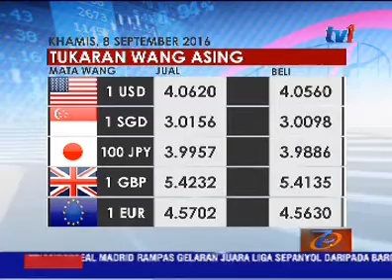RINGGIT DISEBUT PADA 4.056 BERBANDING USD SEHINGGA 12PM [8 SEPT 2016]